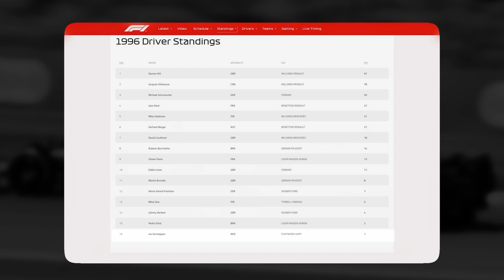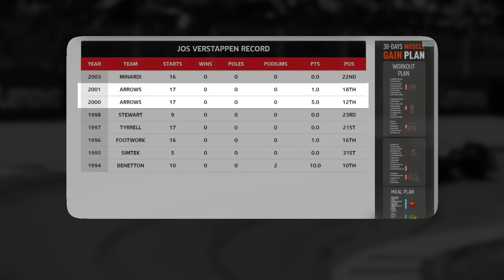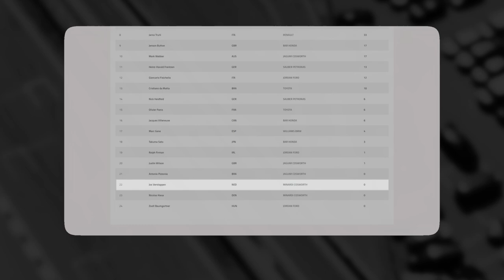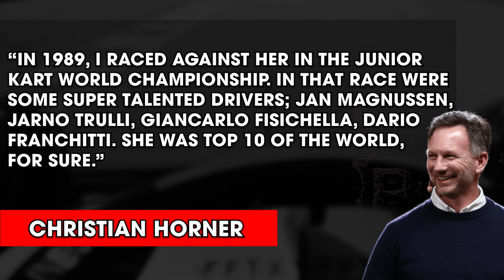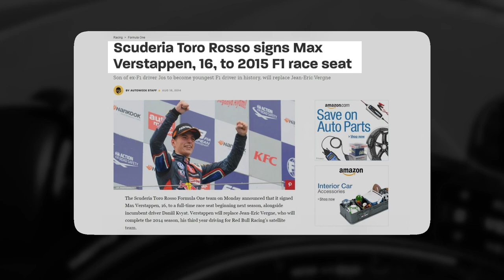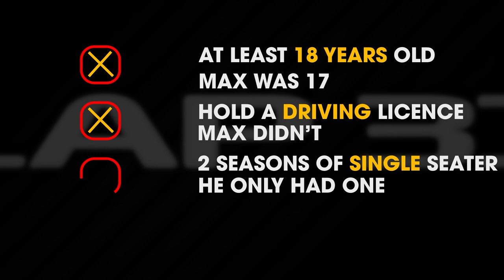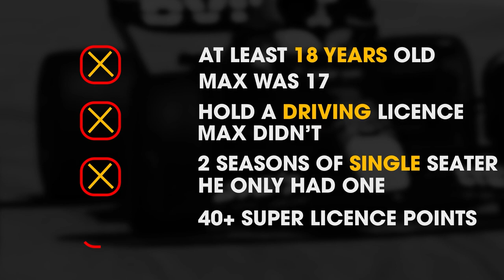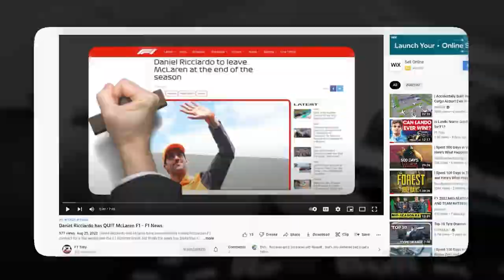Max Verstappen Changed F1 Forever... - F1 Documentary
F1 World Champion Max Verstappen has truly changed the sport of Formula 1, but can he continue to do so with Red Bull and does his Dad Jos Verstappen have something to do with his success?

I try to make make videos unbiased to any drivers, but I do like to support whoever is giving us the most entertaining races